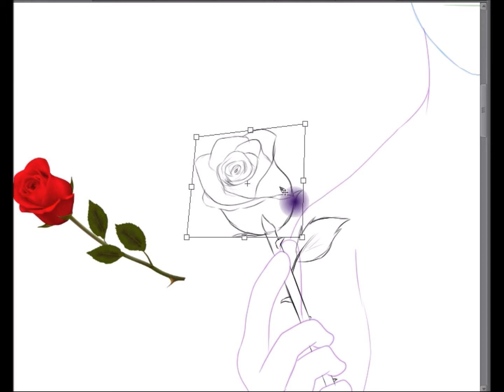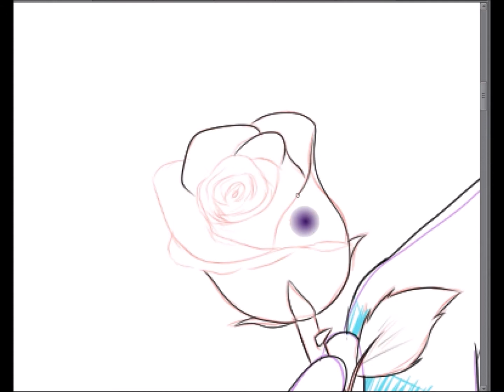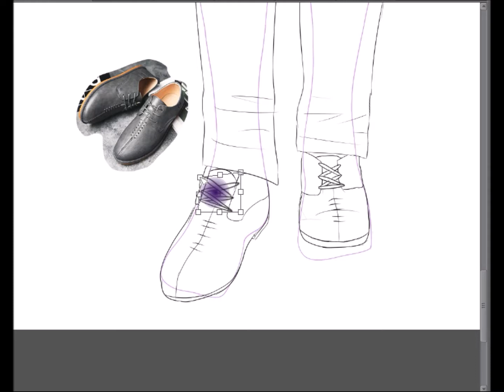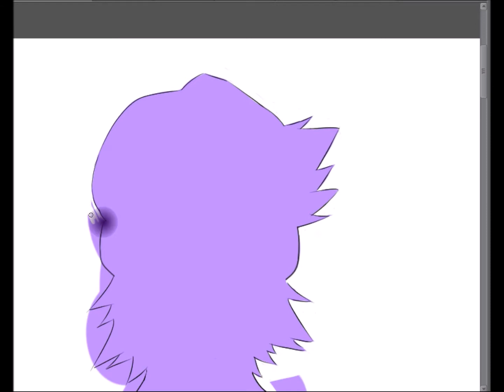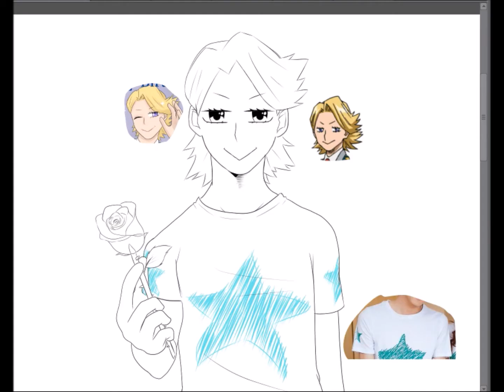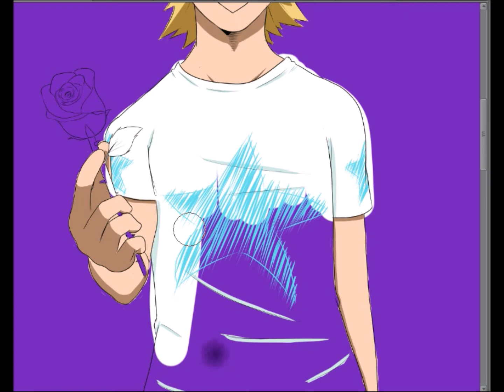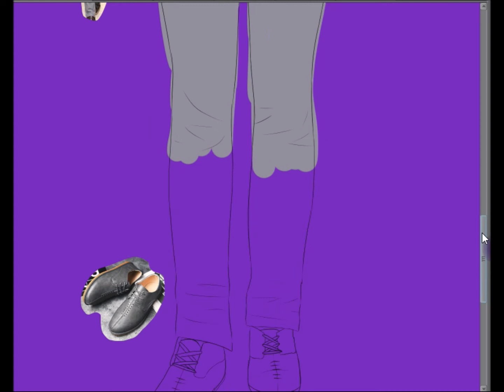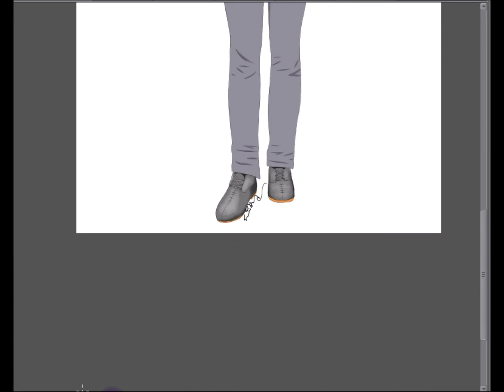Mr. Music - Aoyama Yuuga speedpaint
Check out the video this picture is in. Just check my videos!